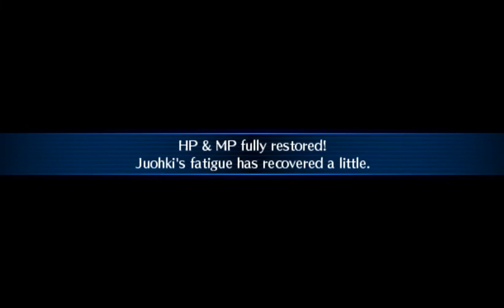URG: Digimon World Re:Digitize #20-The Full Gospel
The gang split only to reunite in order to find out where the last piece of Garbage Data to complete the program.